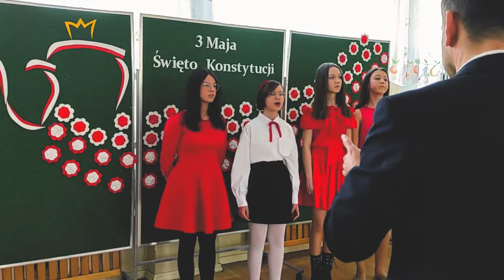230. rocznica uchwalenia Konstytucji 3 Maja - okolicznościowy występ międzyrzeckiej grupy wokalnej